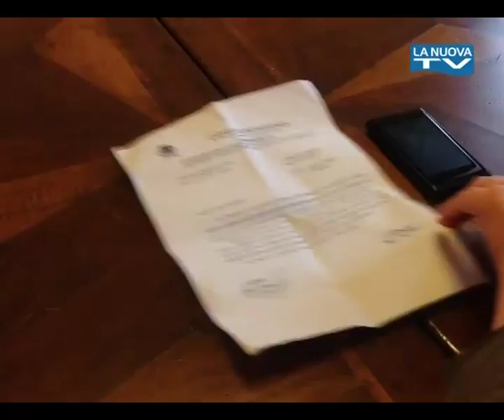Servizio La Nuova Tg "Sit-In Usb In Comune" 26-06-2014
Parliamo della gestione dei servizi di pulizia e piccola manutenzione nelle palestre e uffici comunali di Potenza,non dovrebbero esserci riduzioni di stipendio ma le certezze si avranno domani quando all'ufficio provinciale del lavoro,la nuova ditta che ha vinto l'appalto consip,incontrerà le rappresentanze sindacali e nel frattempo oggi presidio dei lavoratori avanti al palazzo di città per un incontro con il sindaco De Luca.